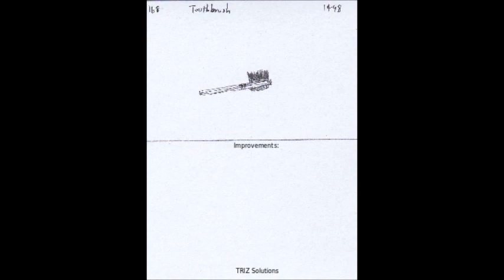168. Toothbrush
Invention Exchange is an open innovation platform of ideation tools for anyone to create new products that improve the world.